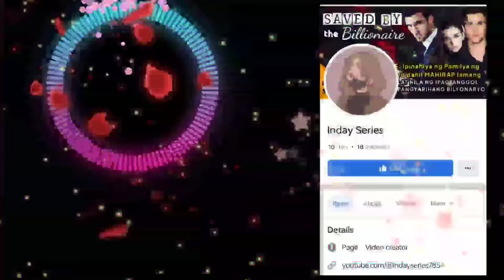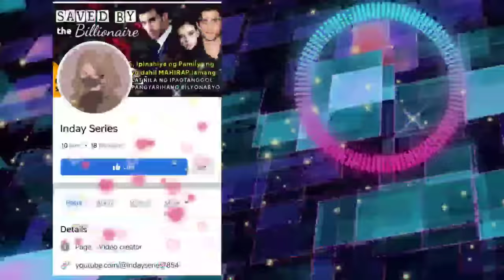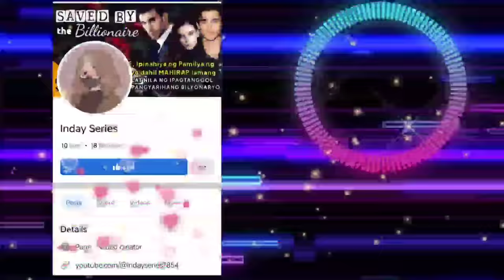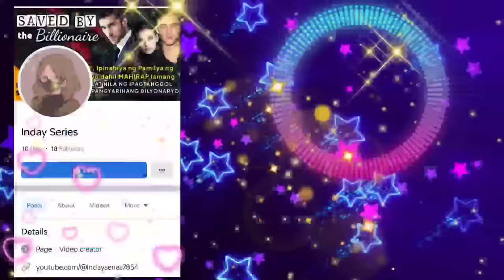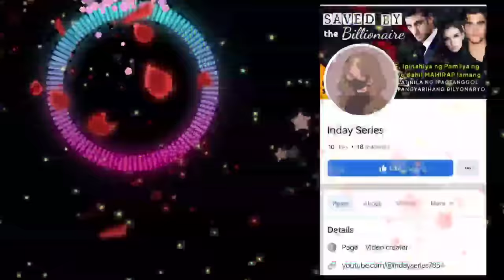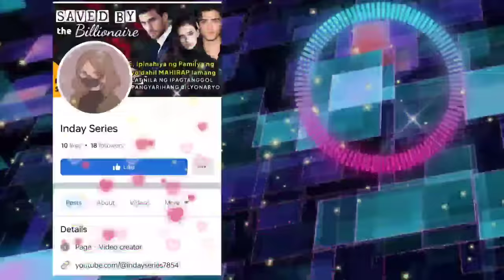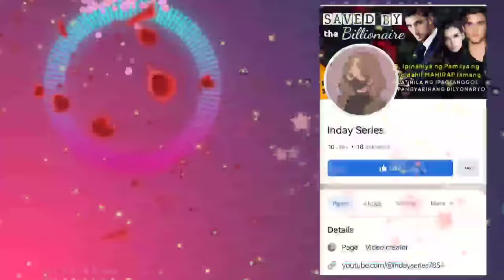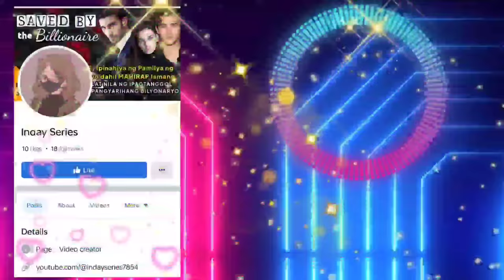NURSE, nagulat ng makilala ang lalaking aalagaan niya, Ito ang lalaking iniligtas niya na masungit!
⏩ LOVE STORY OF MAJA & DENVER

📝 Story Written by: BINIBINING HOPYA